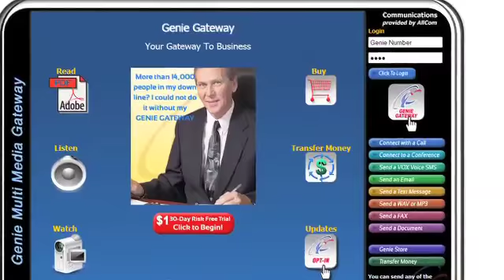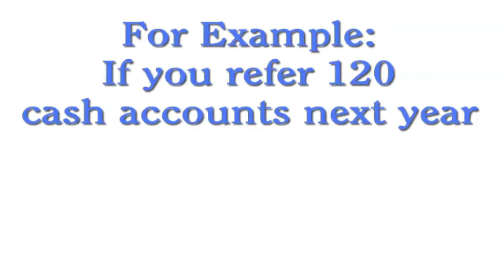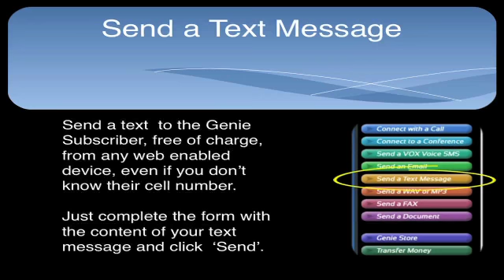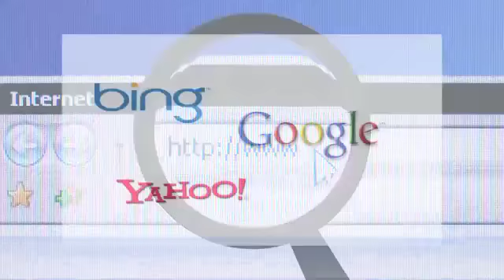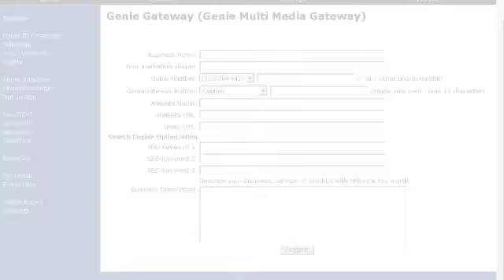Genie Gateway for Trade Exchange Members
This video was created for exchange members worldwide, (comprised of business owners, professionals and merchants), how the Genie Gateway will help them run their business more efficiently, how to  stay in touch with their customers, and how to send their updates via text, videos, voice and documents, with one click, free of charge, worldwide and the ability to make some extra money when referring the Genie Gateway to friends, family, and customers.